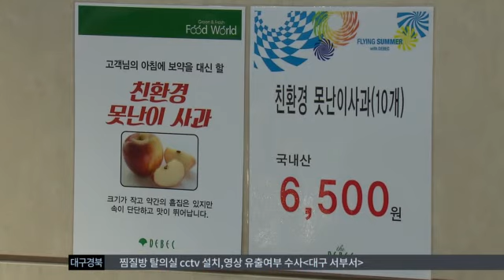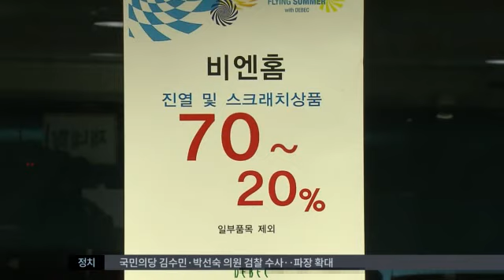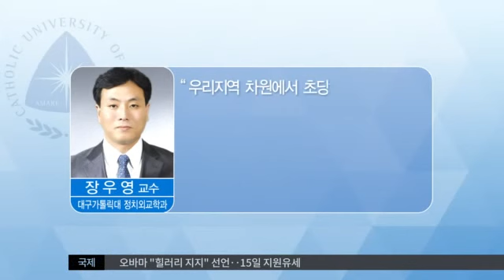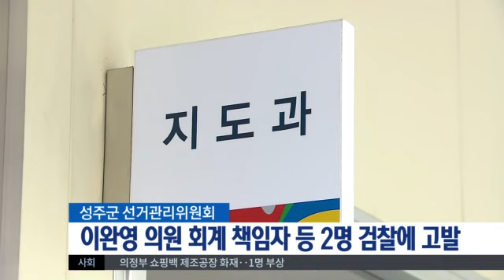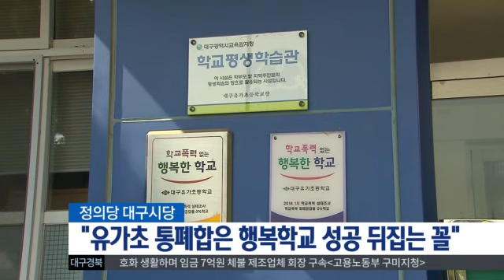2016.06.11 (토) 대구MBC 뉴스투데이